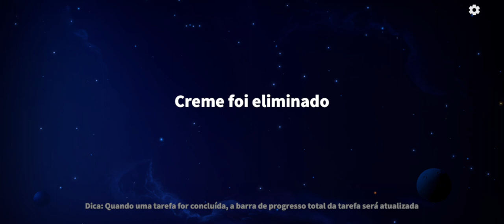MESTRE DO TEMPO | SUPER SUS - QUEM É O IMPOSTOR